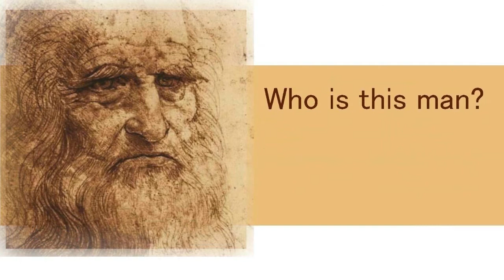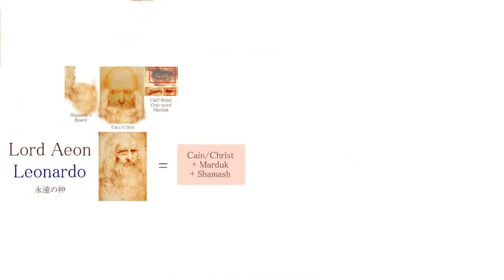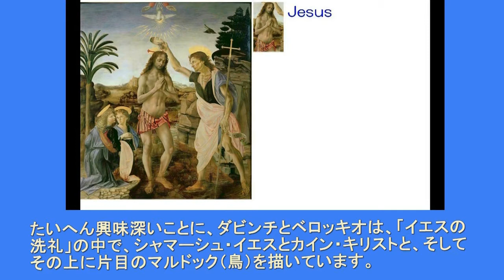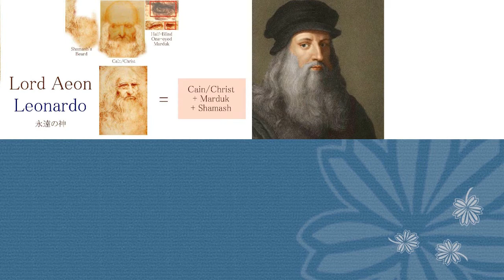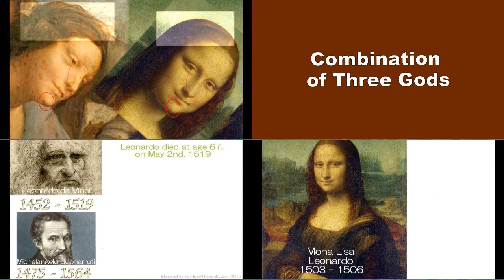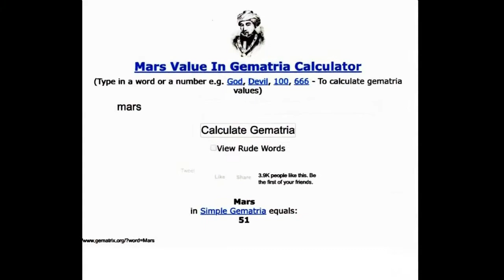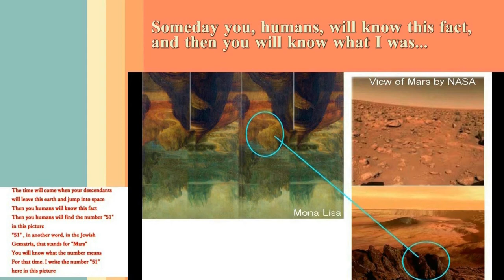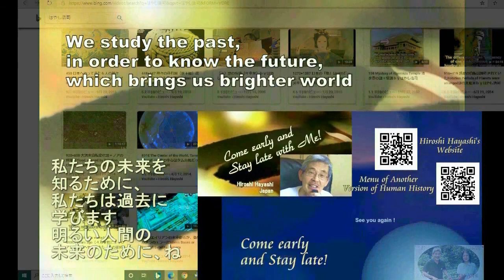3587【02重】Leonardo＝Loar Aeon ダビンチの肖像画は「永遠の神」の自画像であった＋ダビンチは存在すらしていなかったby Hiroshi Hayashi JP